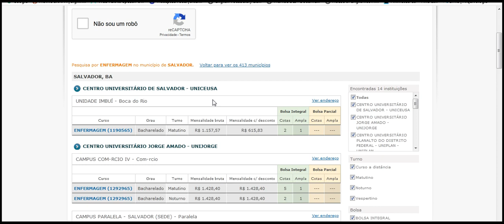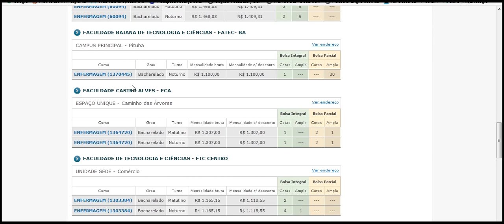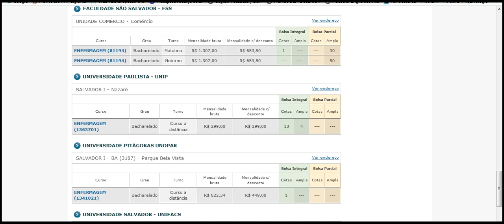PROUNI ENFERMAGEM SALVADOR, BA CENTRO UNIVERSITÁRIO DE SALVADOR UNICEUSA